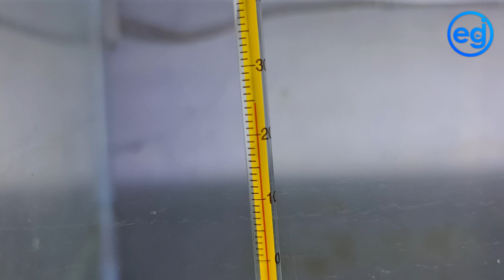MENGADAPTASIKAN SUHU AIR IKAN DISCUS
Halo pemirsa video MENGADAPTASIKAN SUHU AIR IKAN DISCUS menjelaskan bagaimana [proses adaptasi ikan discus dengan suhu lingkungan atau suhu normal aquarium di rumah